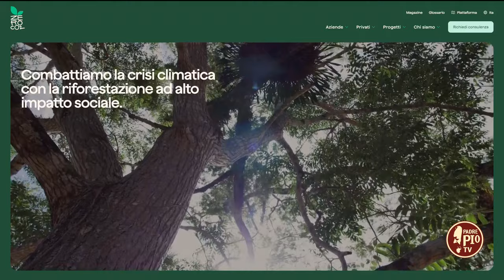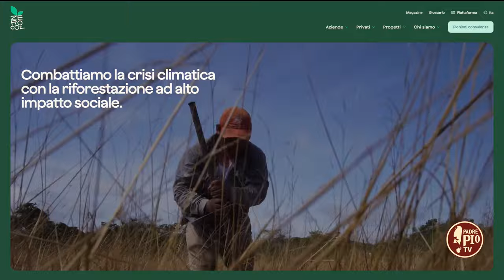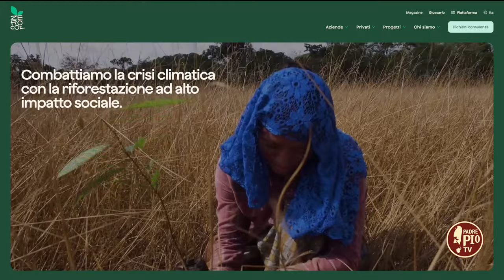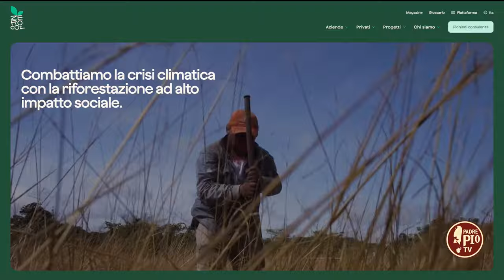La visione francescana dell’uomo come custode della creazione e la COP 28 di Dubai 2023